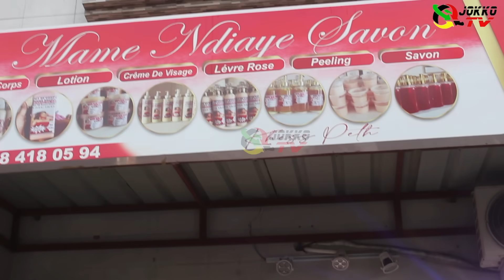🔴D' aprés les polimiques , Mame ndiaye savon brise le silence douma wakh ake béna gorr ...